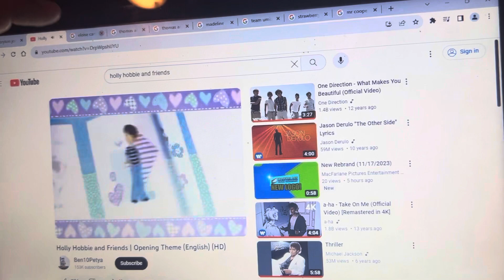Holly hobbie and friends theme song version 34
For @kurumiandlarz7122 @Cure_Sky